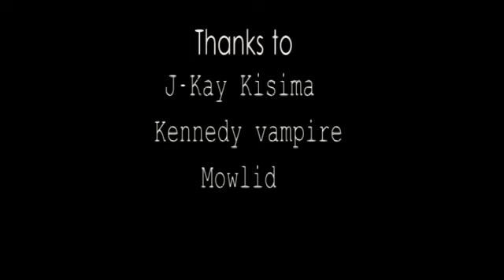Ilkacase Qays Tahriib 2016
ILKA CASE QAYS